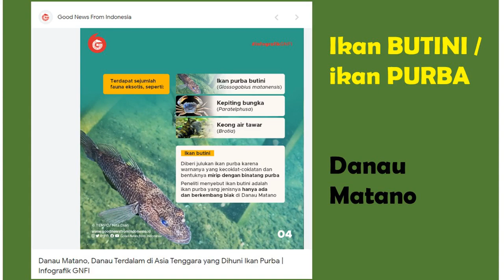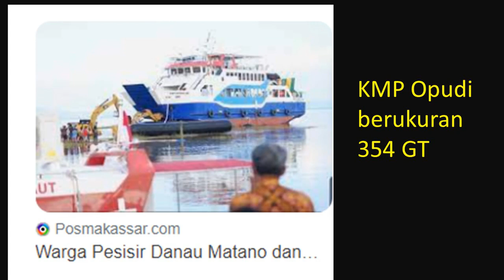Dokumentasi Penyeberangan Sorowako Nuha Tahun 2012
Dokumentasi Tahun 2012 atau 10 Tahun yang lalu Menyeberangi Danau Matano.   Saat itu penyeberangan menggunakan katinting atau  angkutan kendaraan penyeberangan perahu rakit atau disebut Rap Ini merupakan penyeberangan dari Pelabuhan Sorowako menuju pelabuhan Nuha yang menghubungkan Kab Malili Sulawesi Selatan dengan Morowali di Sulawesi Tengah. Penyeberangan selama 35 menit itu menghemat waktu 8 jam bila menempuh jalur darat ke Sulteng lewat Mangkutana.
Dan Secara administratif, danau Matano ini terletak di Kecamatan Sorowako, Kabupaten Luwu Timur, Provinsi Sulawesi Selatan. Dalam bahasa Dongi, bahasa asli Sorowako Matano dalam bahasa lokal berarti mata air. Sebab, danau ini terbentuk dari ribuan mata air yang muncul akibat gerakan tektonik.
Danau Matano juga menjadi sumber air bagi danau lainnya yang berada di Kompleks Danau Malili,
yakni Danau Mahalona dan Towuti. Kedua danau ini mendapatkan sumber air dari Danau Matano melalui terusan atau sungai.  Menurut data WORLDLAKES, Danau Matano berada pada urutan ke-9 terdalam di dunia. Kedalamannya mencapai 590 meter, atau lebih dalam 85 meter dari Danau Toba (505 m), dan bahkan Danau Poso (450 m).
Keunikan danau Matano, ekosistem dan keragaman hayati yang sangat endemis membuat Danau Matano ini dimasukkan dalam kategori Global Ecoregions oleh World Wide Fund for Nature.
Temperatur air di permukaan danau justru lebih dingin. Suhu air bertambah 1 derajat celsius lebih hangat setiap kedalaman 100 meter, Karena keindahanya, Danau Matano juga kini menjadi salah satu kawsan konsevasi taman wisata di Indonesia.
Danau Matano menjadi rumah bagi sejumlah fauna eksotis, seperi Ikan Butini (Glossogobius matanensis), Ikan Opudi (Thelmaterina), Kepiting Bungka (Paratelphusa), dan keong air tawar (Brotia).
Khusus ikan Butini dan Opudi merupakan spesies ikan endemik danau ini, artinya tidak terdapat di danau lainnya.

Sejumlah penelitian mengungkapkan Danau yang terbentuk dari peristiwa alam yang langka dan kedalamannya, Berada pada posisi 382 meter di atas permukaan laut, hal itu berarti Danau Matano memiliki kedalaman 208 meter dari permukaan laut itu sendiri (cryptodepresion). Hal itu menjadikan Danau Matano termasuk dalam kategori Danau langka di dunia. Danau sejenis di dunia hanya Danau  Laut Mati di Lembah Jordan, Mesir, dan Death Balley di Amerika Serikat.
Khusus ikan Butini dan Opudi merupakan spesies ikan endemik danau ini, artinya tidak terdapat di danau lainnya. Sejumlah penelitian bahkan menyebutkan Danau Matano menyimpan berbagai spesies endemik, seperti 32 jenis ikan, sembilan jenis udang air tawar, 87 jenis diatom, 26 jenis gastropoda, dan lima jenis kepiting air tawar.